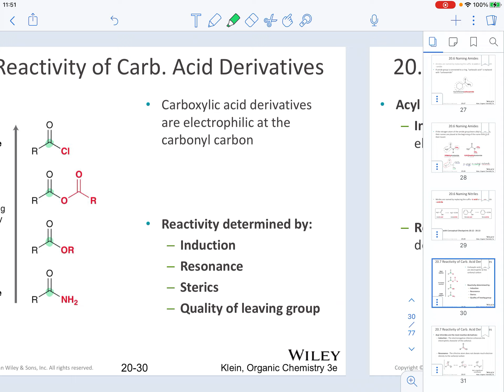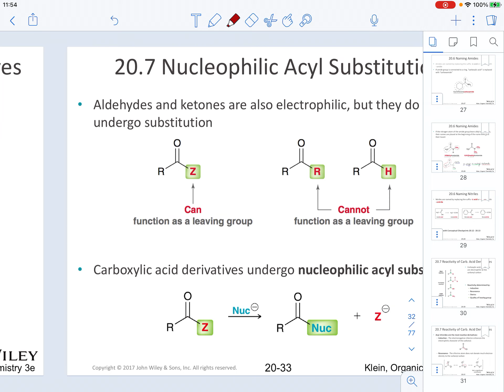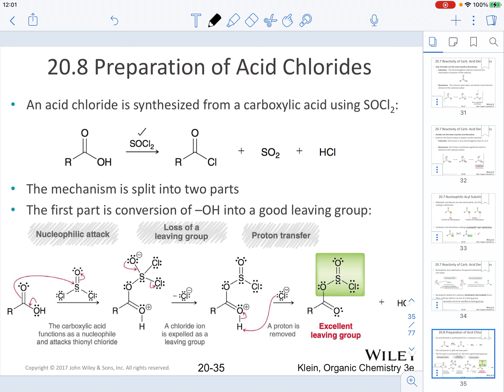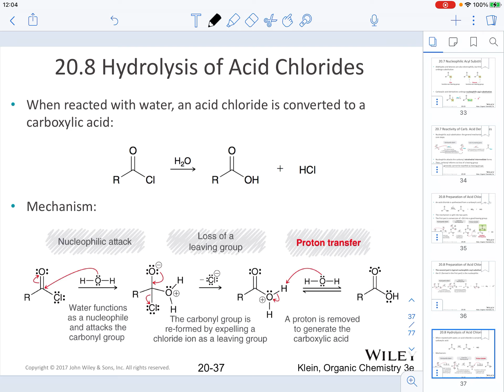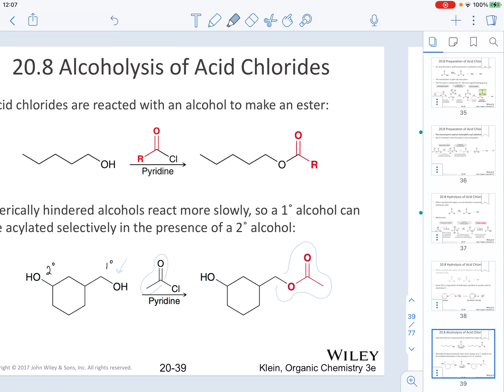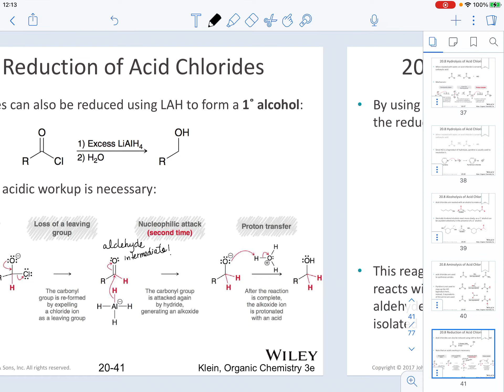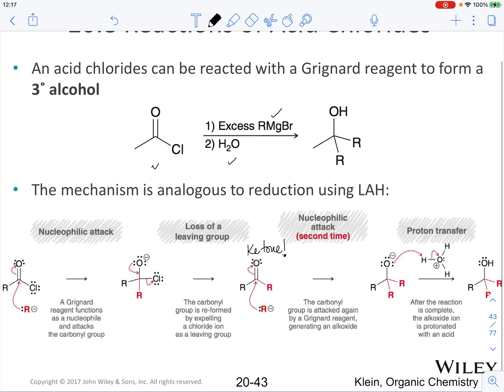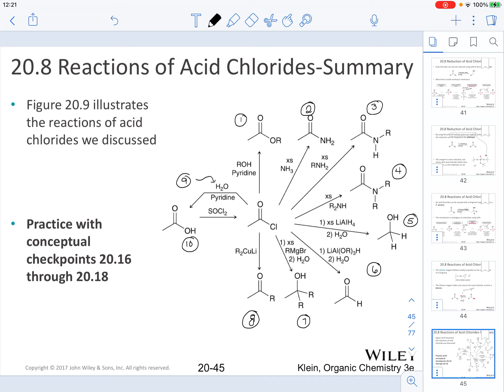CHEM221_CH20 Carboxylic acids and derivatives Part 3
This video series discusses the nomenclature, properties and reactivity of carboxylic acids and its derivatives.